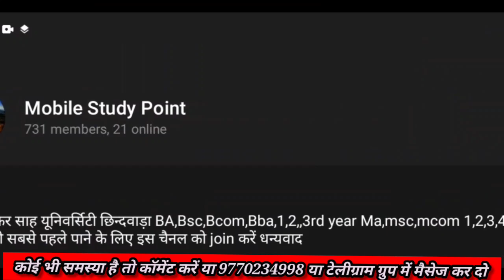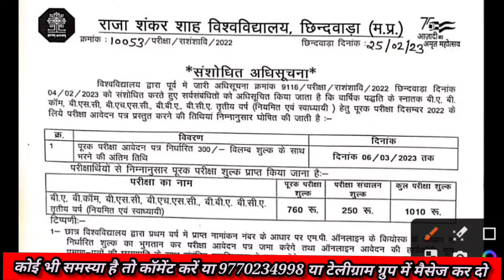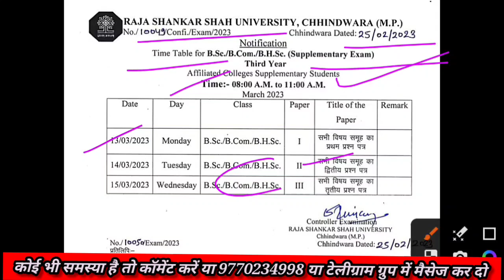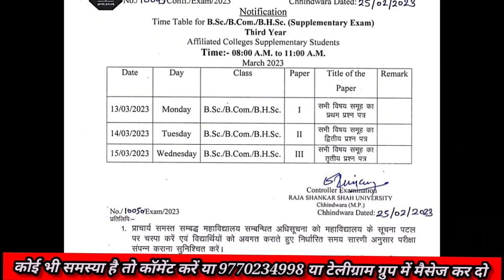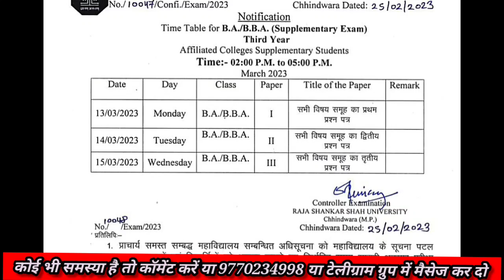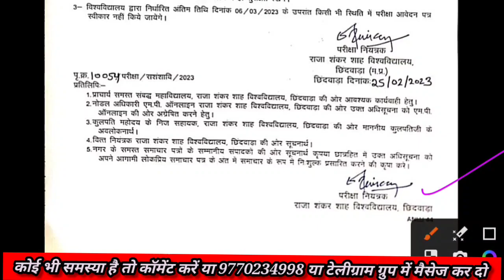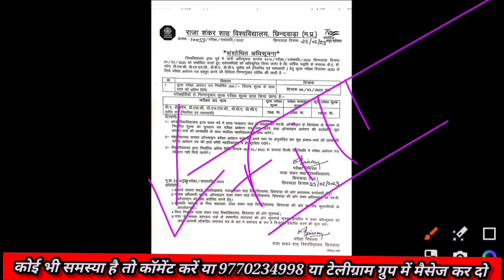ba/bsc/bcom/final year supplimentry exam date 2023 cuc supplimentry exam chhindwada univarsity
ba/bsc/bcom/final year supplimentry exam date 2023 cuc supplimentry exam time table

bsc final year exam date chhindwara University
bsc final year result raja Sankar Shah University chhindwara
bsc bcom result kab ayega
bsc 2nd year result raja Sankar Shah University chhindwara
ba final year result raja Sankar Shah University chhindwara
ba 2nd year result raja Sankar Shah University chhindwara
raja Sankar Shah University chhindwara result update
raja Sankar Shah University chhindwara 2nd year result 2022
chhindwara University result news
raja Sankar Shah University
Chhindwara University result kb ayega
cuc result news
Chhindwara University result video
Bsc bcom second year result
Nagpur University UG xu0026 PG BA result
ba final year chhindwara University result
ba final year result cuc
supplementary ke paper kab hote Hain
supplementary ke paper kaise hote Hain
college supplementary ke paper kab hote Hain
college mein supplementary ke paper kaise hote Hain
college supplementary exam kab hote Hain
college supplementary exam kaise aate Hain
BSc first year supplementary exam
bcom first year supplementary exam
BA 1st year supplementary exam
BSc final year supplementary exam kab honge
BA final year supplementary exam kab honge
b.com final year supplementary exam kab honge BA BSc BCom 2nd year supplementary exam kab honge

सप्लीमेंट्री के फॉर्म कब भरे जाएंगे
सप्लीमेंट्री के पेपर कब होता है
कॉलेज सप्लीमेंट्री के फॉर्म कब से भरेंगे
कॉलेज सप्लीमेंट्री के पेपर कैसे होते हैं
छिंदवाड़ा यूनिवर्सिटी सप्लीमेंट्री का पेपर कब होगी सप्लीमेंट्री के फार्म कब भरे जाएंगे